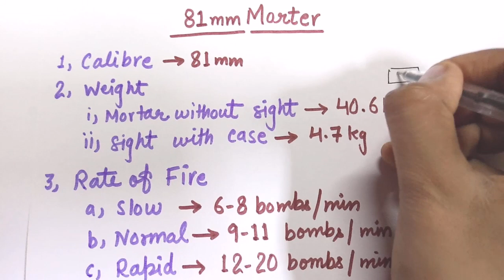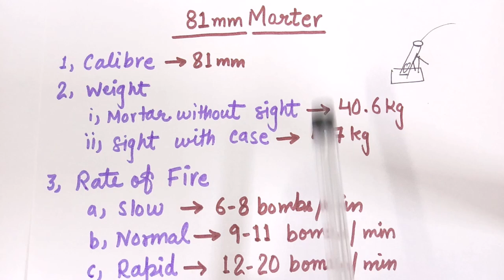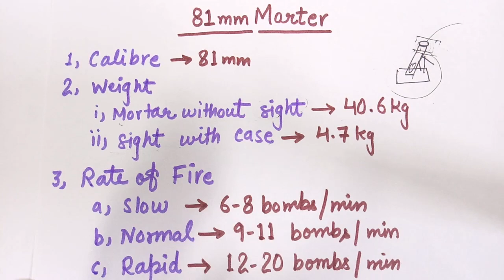81mm Morter in NCC | Full Details | Specialized Subject | Weapon Training in NCC | In Hindi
The National Cadet Corps is the youth wing of the Indian Armed Forces with its headquarters in New Delhi, India.
Director-General: Lt Gen. Tarun Kumar Aich
Founder: Government of the United Kingdom
Founded: 16 April 1948
Headquarters: New Delhi
Notable commanders: LT Gen. Rajeev Chopra
Motto: एकता और अनुशासन; Unity and Discipline
JAI HIND !!